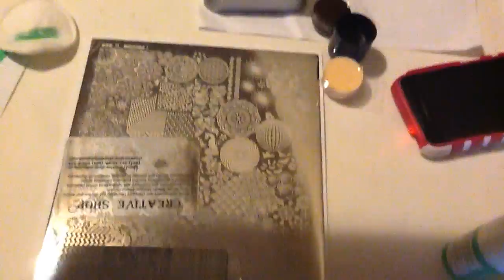Massy mansion stampers set yellow, DRK a new plate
Espanel, da like si te gusta y scribete si te gusta